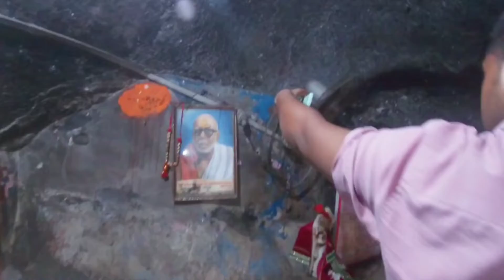ghupteswar mahadev mandir | shiv mandir | Sankar bhagvan mandir | bti motovlog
😎 Social Media Use:-

About

Name :- Rahul Kumar

Location :- Gujarat ❤️